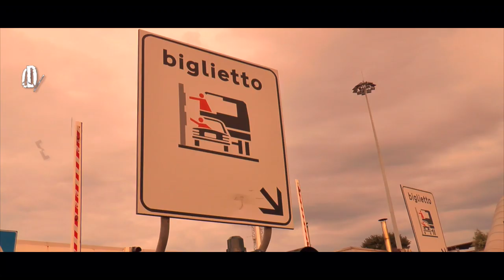Garage & Roll - Ep 15 con i "The Royal State" - Quartiere Valle Aurelia/Monteverde- sub ita, eng,spa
Nel quindicesimo episodio di Garage e Roll - sotterranei musicali - web serie musicale itinerante on the road -, ci hanno aperto le porte della loro "tana creativa" nei quartieri Valle Aurelia e Monteverde di Roma i "The Royal State".

The Royal State è una band nata nel Marzo 2018,frutto di un progetto solista di Federico Pegan, compositore delle musiche del progetto ed autore dei testi.
I generi Pop,Rock,Acoustic e Folk sono i prevalenti in questa formazione,ma dato il background dei suoi componenti si evincono varie influenze musicali.
A completare la formazione live, Matteo Noto(chitarra solista),Lorenzo Guidobaldi(basso),Matteo Di Stefano(tastiere),Andrea Geremia(batteria).
La band parte da subito con la registrazione del primo disco “Off The Shore”, prodotto,mixato e masterizzato da Vincenzo Mario Cristi(VanillaSky),produttore di Vanilla Sky,Roads Collide,My Last Fall,Terra,Scenario,il quale ha inoltre preso parte a produzioni artistiche di Marco Mengoni ed Enrico Ruggeri. The Royal State,contemporaneamente,affianca la produzione del primo LP ad una intensa attività live dove propone parte del disco in uscita nel 2019.

Componenti:
Federico Pegan Voce e chitarra
Marco Noto Chitarra solista
Lorenzo Guidobaldi basso
Matteo Di Stefano Tastiere
Andrea Geremia batteria

Garage & Roll è una web serie musicale on the road itinerante che vuole far luce sull'underground musicale delle nostre città e mostrare gli artisti direttamente dove creano; Storie, live sessions, testimonianze musicali di ieri e di oggi . Cosa si suonava e cosa si suona oggi nei garage? tutto questo e non solo è"Garage & Roll".

Un programma di Lara Nadine Grasso e Giorgio Galieti. Produzione video Doctor Movie Prod MAIN PARTNER: Caffè Biondi
in collaborazione con @musicoff e @IliveMusic

The Royal State is a music project founded by Rome based songwriter Federico Pegan.
It embraces several genres from alternative rock to indie pop and folk music including influences by the band's accompanying members.
The Royal State begins its career with a full length production "Off The Shore", produced, mixed and mastered by Vincenzo Mario Cristi (historical Vanilla Sky member).
At the moment the band is performing several live shows to promote its upcoming record, awaited for early 2020.
Live line-up includes musicians Matteo Noto (lead guitar), Lorenzo Guidobaldi (bass), Matteo Di Stefano(keyboards), Andrea Geremia (drums).

Garage e Roll - is a new video music format on the road; Interviews, stories, live sessions, music history. G&R wants to shed light on the underground music and create a garageroom mapping and community in the world.